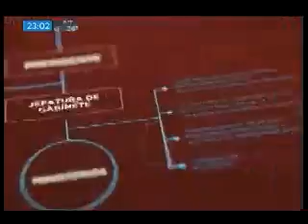Apertura de Código Político - Programa 01/12/2016